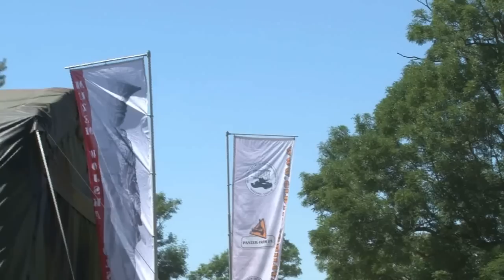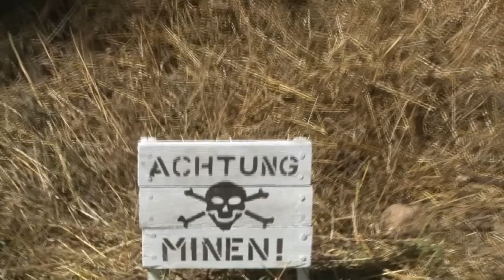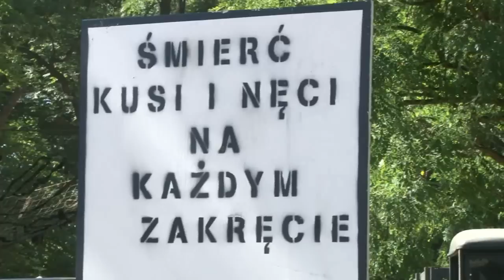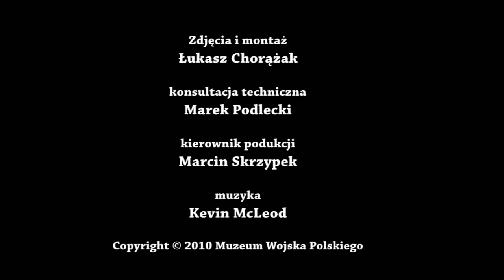Strefa Militarna 2010 - Podrzecze, Gostyń - Piaski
III Zlot grup rekonstrukcyjnych i historycznych pojazdów wojskowych podrzecze 2010